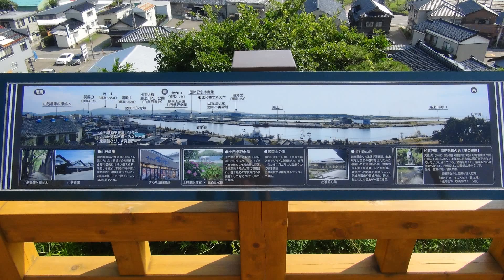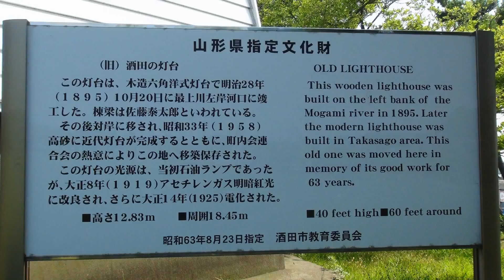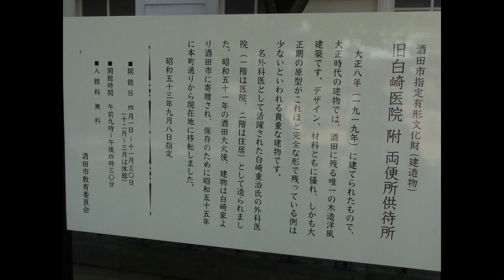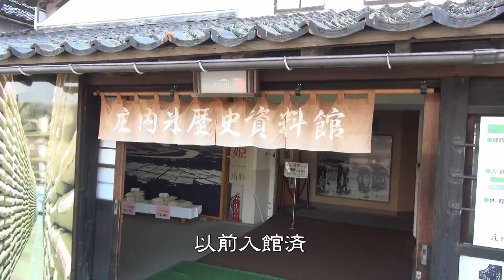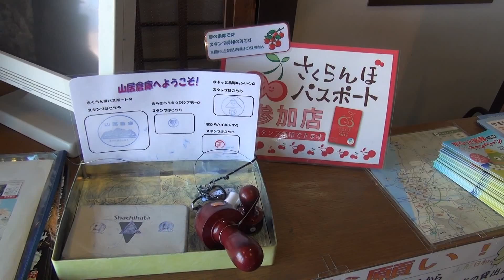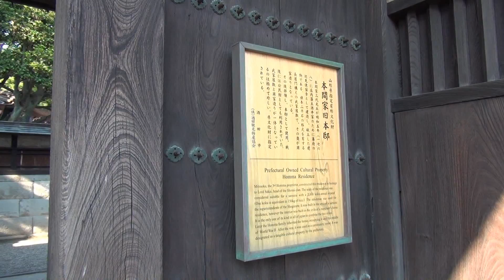JR東日本｢駅からハイキング｣ 酒田駅(いつでもコース)(2/2) 2014/07/26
2014年7月26日(土)～27日(日)、JR東日本の企画乗車券｢週末パス｣を利用して山形県庄内地方の旅をした2日間の記録です。
2014年7月26日(土)1日目、JR東日本｢駅からハイキング｣【北前船交易で栄えた湊･酒田めぐり】(いつでもコース)に参加しました。山形DCコースで、3倍のポイント(6ポイント)が加算されます。

期間：2014年7月1日(火)～9月30日(火)
起点駅：山形県･羽越本線酒田駅
受付場所：酒田駅観光案内所
所要時間：約3時間30分(施設での見学時間含む)
ゴール時間：１７：００まで
コース：酒田駅→スタート･酒田駅観光案内所→相馬樓→山王くらぶ→山居倉庫(庄内米歴史資料館)→酒田夢の倶楽(チェックポイント)→旧鐙屋→本間家旧本邸→本間美術館→ゴール･酒田駅観光案内所→酒田駅

〈参加データ〉
スタート受付：酒田駅観光案内所 13時10分
ゴール受付 ：酒田駅観光案内所 16時45分
参加時間：3時間35分

後編は、日和山公園から、ゴールまでの映像です。
日和山公園は2回目。以前に訪れたときにもう一度ちゃんと見たいなと思い、今回立ち寄りました。今回も、あまりじっくりとできず慌ただしい散策になりました。日和山公園には、ゴール後、日没時に再度訪れています。
ゴール受付終了時刻が近づき、山居倉庫付近は急ぎ足で巡りました。
旧鐙屋、本間家旧本邸、本間美術館は、以前に入館済。時間もなかったことから、今回はパスしました。

｢参加者配付用マップ｣
｢さかた駅からさんぽ｣(酒田市観光物産課発行パンフレット)
｢酒田観光ガイドブック さかたさんぽ｣(酒田市観光物産課発行パンフレット)